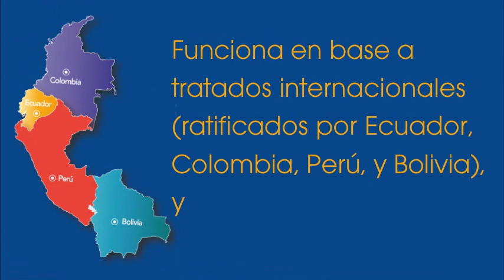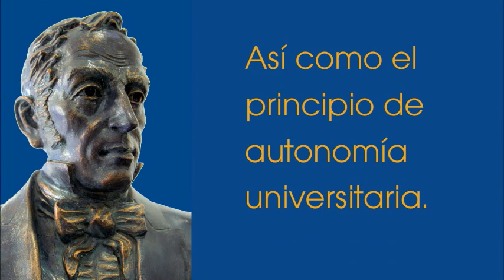Andina Internacional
La Realidad y la Verdad de la Andina Sede Ecuador